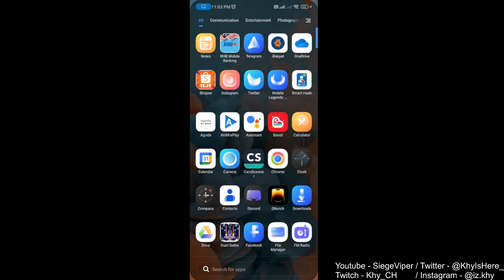ESME'S VICTORY! | Mobile Legends After Years! #14